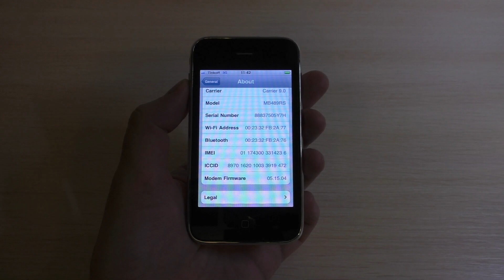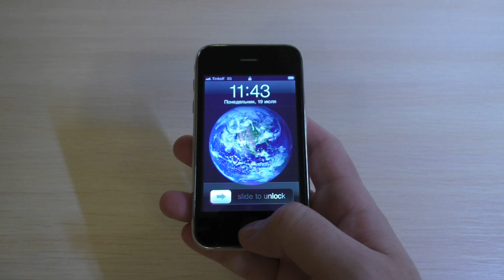iPhone 3G White Incoming Call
Aapple iPhone 3G White Incoming Call